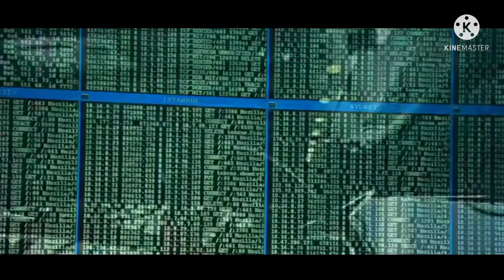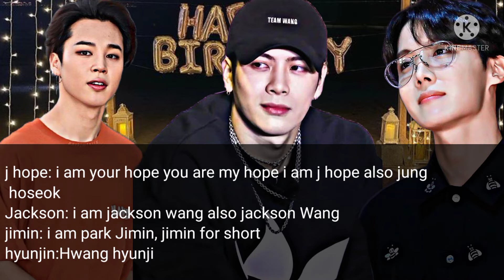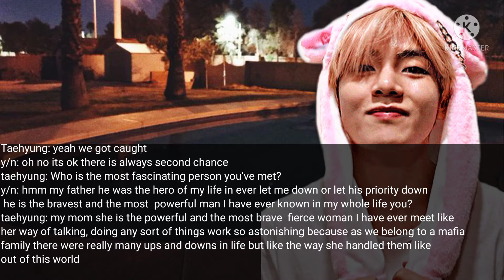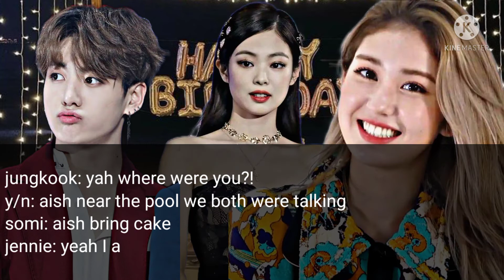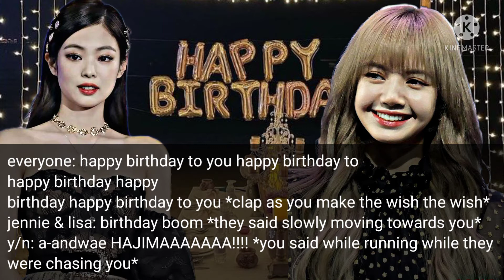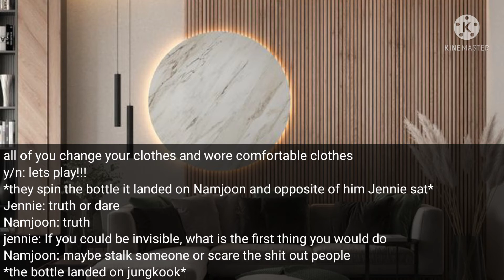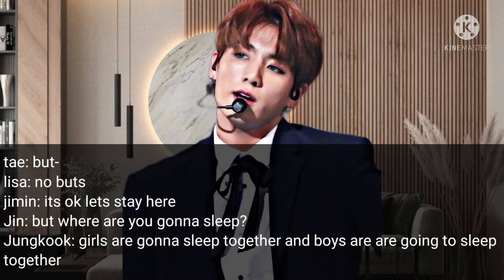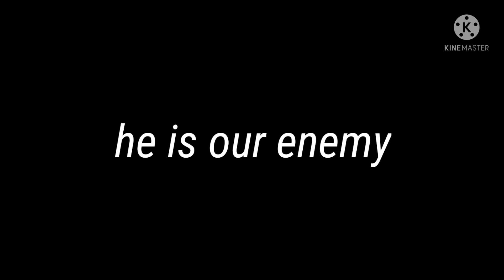•FORBIDDEN LOVE: mafia politics police• || K.TH FF|| [EP:3]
This video is for entertainment purpose only, do not take this seriously as it's is only author's imagination only, this won't possibly happen in the real life even if we meet our blood sweat and tears

please comment it motivates my lazy ass🌚